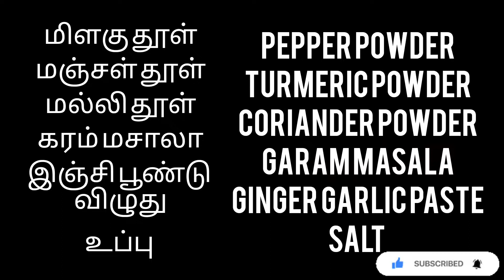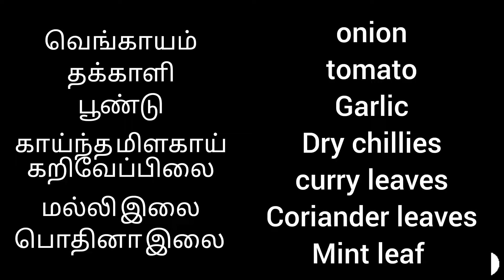ஒரு முறை இந்த மாதிரி ரசம் செய்து பாருங்கள்|masala parupu rasam|மசாலா பருப்பு ரசம்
மசாலா பருப்பு ரசம்